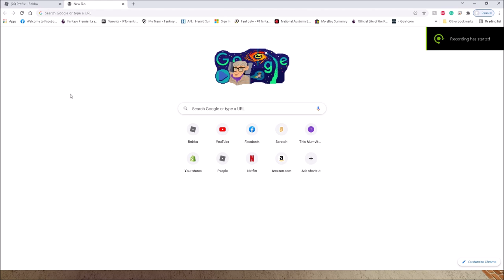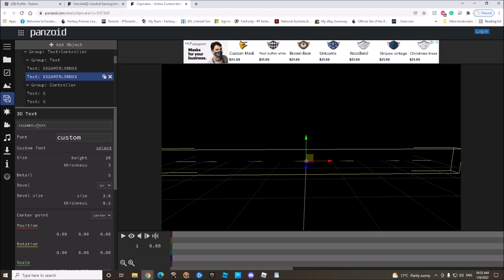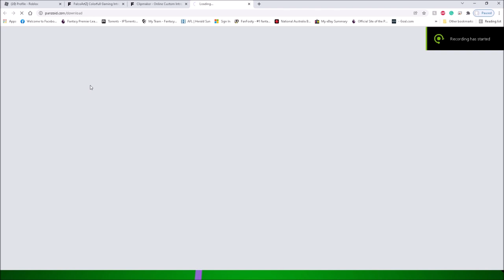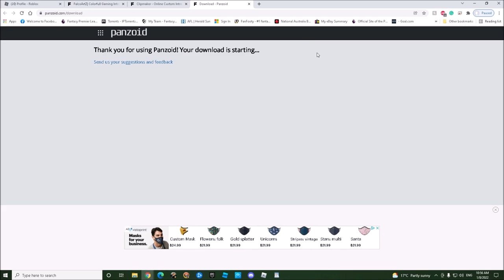How to make a intro with Panzoid! (Very Easy Tutorial)